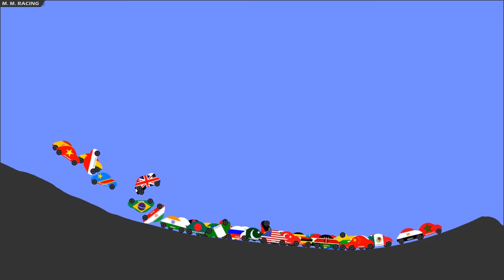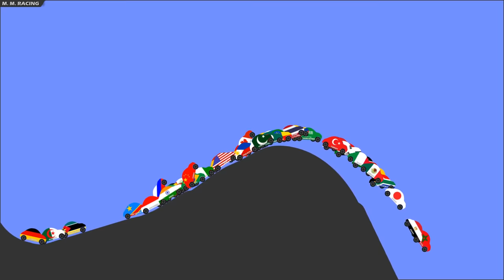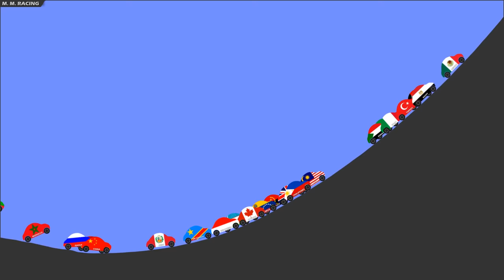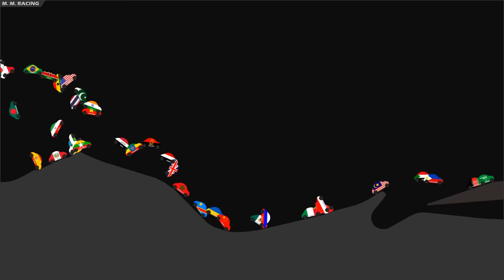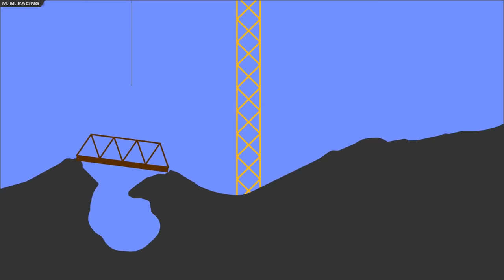Car Race - Country Cars - Top 50 Populated Countries 2019 - Algodoo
Country Cars Returns with a Car Race Special, Top 50 Populated Countries in The World 2019. Who will be the Winner?
50 Countries battle it out, can China with a population of 1.4 Billion beat 50th place Yemen with 29 million.

Music
NCS - Waysons - Daydream
NCS - Laszlo - Fall To Light
NCS - Waysons - Eternal Minds

FAQ
Q  - Is this a game?
A - Not Really, it's created in Algodoo.

A - There's an app for the software to create it and it's called Algodoo.

Got your own Channel? Yes, try this.